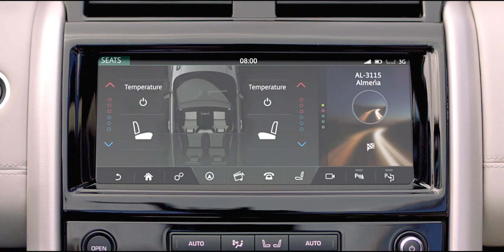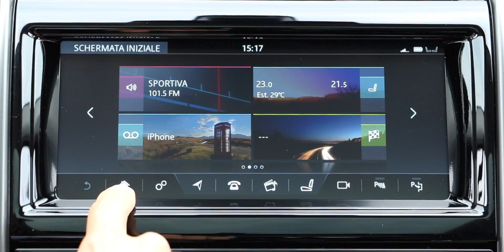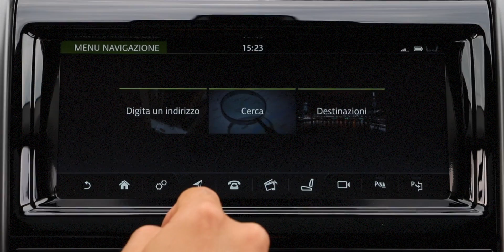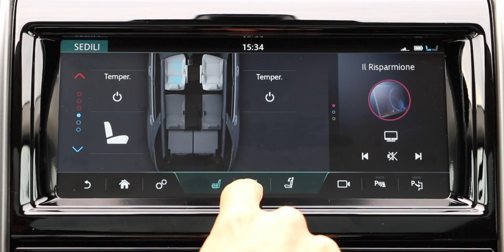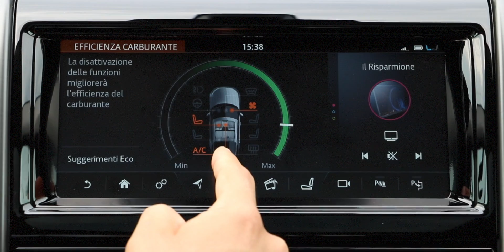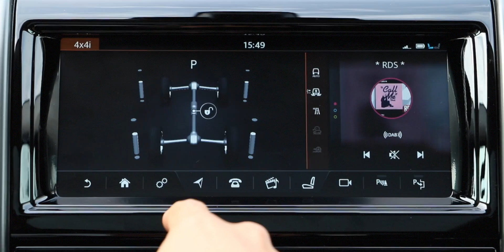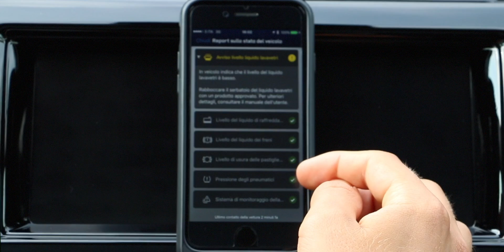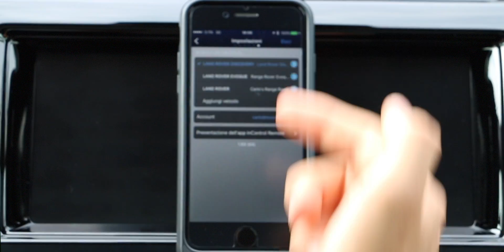Land Rover Discovery - Focus infotainment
Nel nostro consueto video tech vi raccontiamo l'infotainment InControl Touch Pro della nuova Land Rover Discovery.